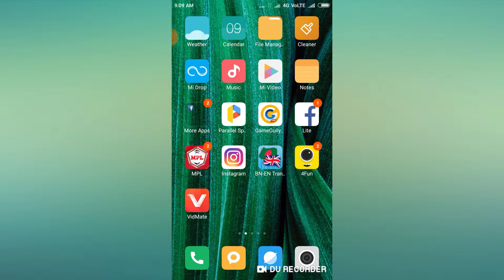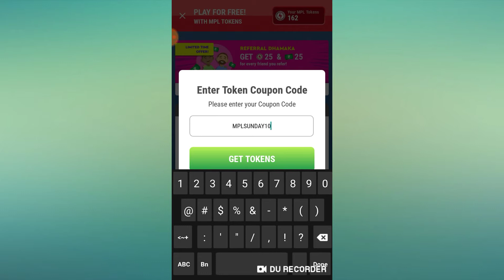9 June 2019